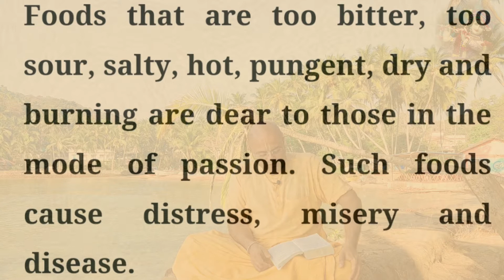Geeta Ka Saar | Shrimad Bhagwad Geeta Saar | Geeta Shloka explained | Geeta Updesh | Ch 17.09